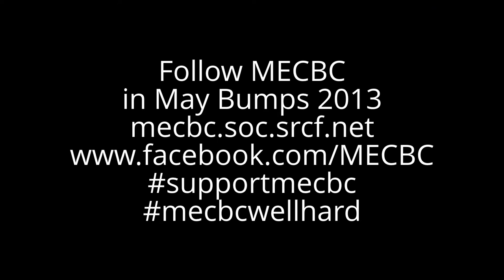May Bumps 2013 Day 2 - W4 row up, row over